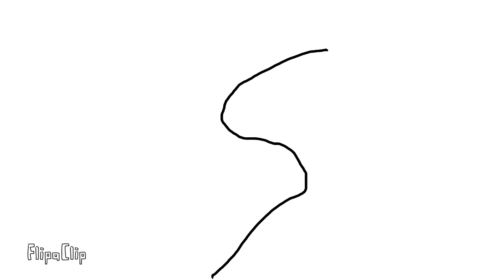Henry and Zak - S1:E2 - I can’t see!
Henry pranks his neighbour since he's bored.